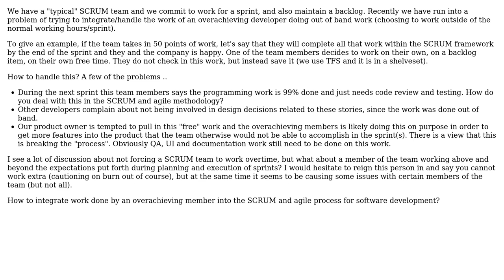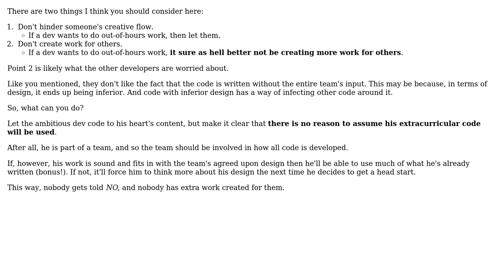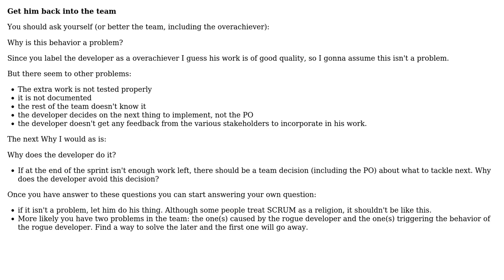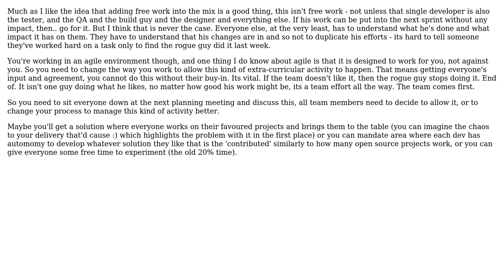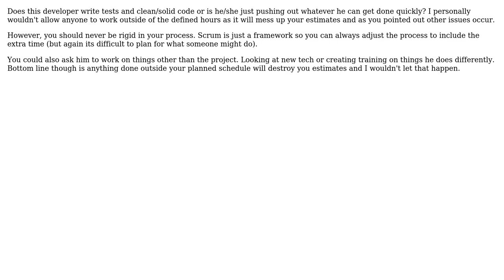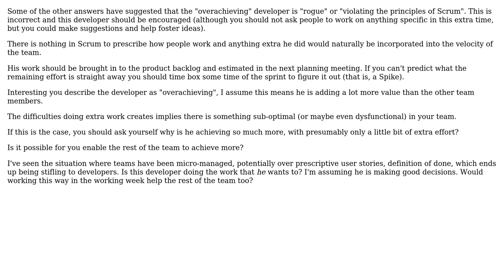Software Engineering: Scrum: how to integrate work done by an overachieving developer out of band?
With thanks & praise to God, and with thanks to the many people who have made this project possible! | Content (except music & images) licensed under CC BY-SA | Music | Images & others | With thanks to user SomeKittens user Michael Durrant user MetaFight user Matt user Mark-Sullivan user Jens Schauder user gnat user gbjbaanb user Dave Hillier user arfo and the Stack Exchange Network Trademarks are property of their respective owners. You are responsible for your own actions.